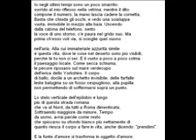Frammenti di Joseph Brodsky- quinto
Mimmo Pelini legge Joseph Brodsky